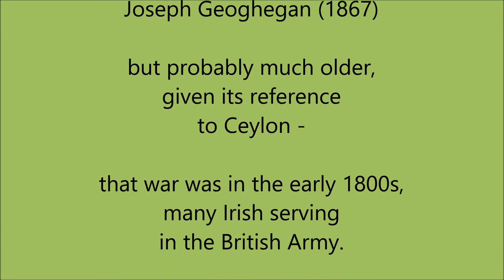A Song A Day 206: 'Johnny I Hardly Knew Ye' - maybe by Joseph Geoghegan (1867), probably earlier.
The reference to Ceylon in this anti-war song suggests this could have been from the early 1800s, thus pre-dating a similar American song from their Civil War, 'When Johnny Comes Marching Home', which is a very different song, glorifying Johnny's war efforts.
Regardless of origin, I prefer this one.